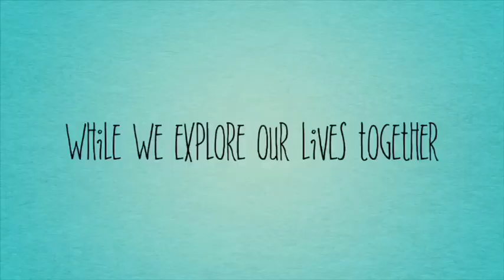MY OWN LUMPIANG SHANGHAI RECIPE | SECOND ATTEMPT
Hi guys! Its my second attempt to cook lumpiang shanghai after my solicitation of some ideas from my friends and finally it was a success...

Camera: iphone6s